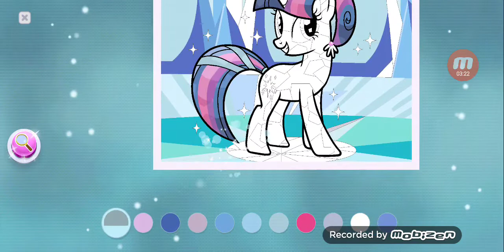Let's paint Crystal Twilight and more! / MLP: Color by Magic